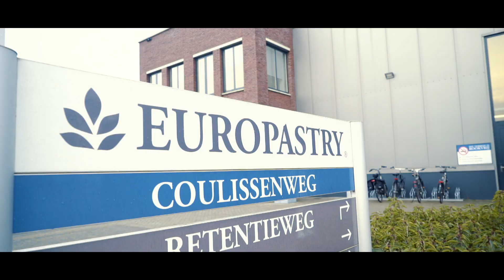Werken bij Europastry | Groei mee & werk aan je toekomst! | Europastry Central Europe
Op zoek naar een baan met toekomst? Ga dan naar

Ben jij op zoek naar een baan met echte, lekkere kansen, midden in Twente? Bij Europastry zijn we constant op zoek naar talent om ons bakkersbedrijf te komen versterken. Toonaangevend in Europa en in 2015 gestart in Oldenzaal. En nu staan we te springen om met jou samen te werken! Benieuwd welke vacatures we nu open hebben staan? Ga dan naar

About Europastry:
Welcome to the YouTube channel of Europastry Central Europe! We are a leading party in the frozen bakery sector. Expect to find videos on a regular basis, regarding the things we do in our business! Look through our eyes and see the authenticity of a traditional bakery company, which is modernized to contemporary standards. With hard work and passion, we have turned ourselves into one of the experts in the sector of frozen doughs for bread, viennoiserie, pastries and snacks. Together with our customers, we always try to find the most innovative solutions, in order to get the best results. Europastry: Baking a better world together!

Location:
Europastry Central Europe

Coulissenweg 1
7572 PJ Oldenzaal